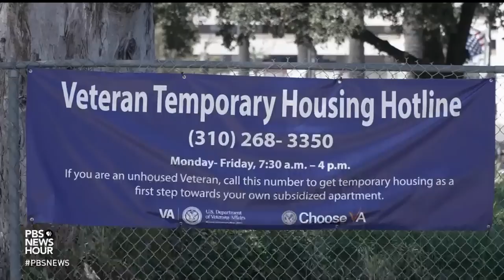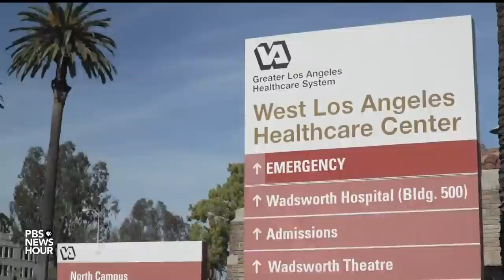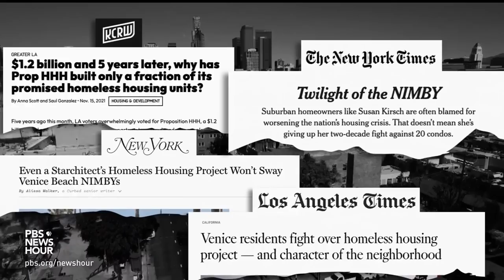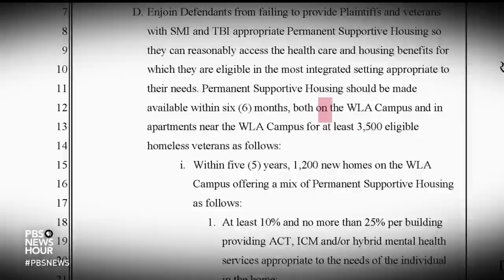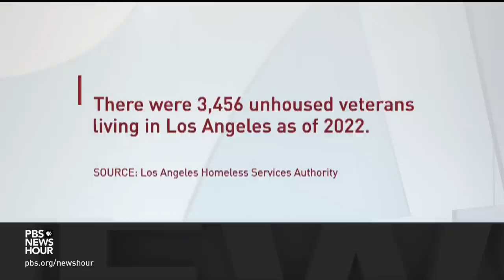The obstacles preventing homeless veterans from finding housing in Los Angeles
On any given night, more than 65,000 unhoused people are living in Los Angeles. There is not enough affordable housing, and even when there is, some people struggle to get into those units, including veterans on disability. Stephanie Sy looks at some of the obstacles leading to LA's homeless population, the largest in the country.